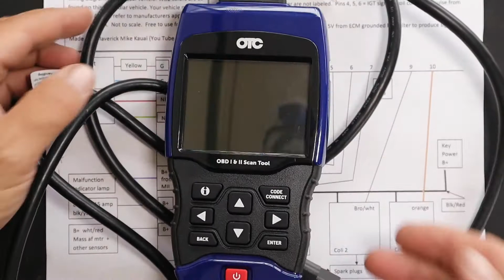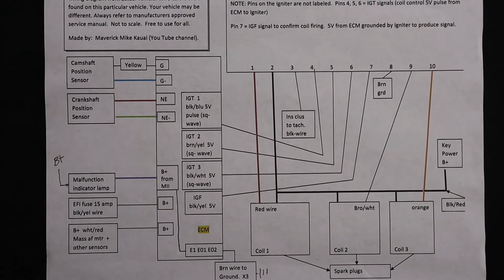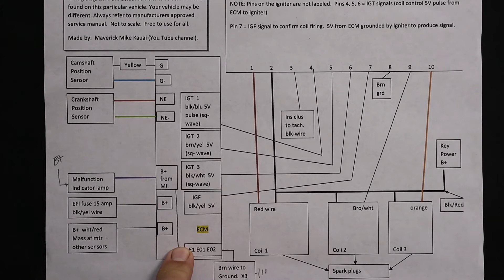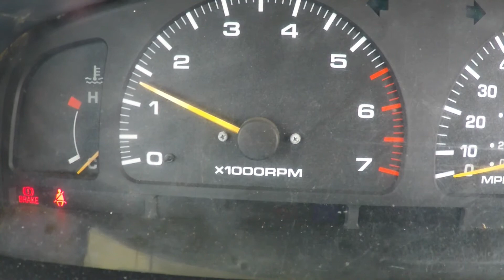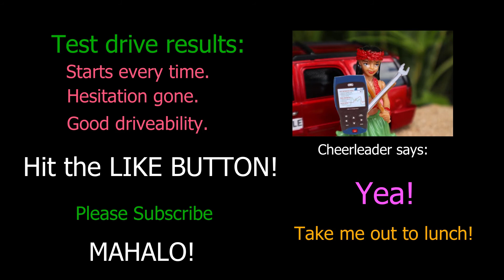Toyota 4 Runner: Wont start, no check engine light. Bad ECM diagnosis. (2020)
Aloha!
Diagnosis of a 1996 Toyota 4Runner 4x4 with a 3.4l V6 and standard transmission. The truck would crank but was not able to start.

Symptoms:
The truck began running rough and hesitating.
Over time the truck would intermittently not start.
The truck ended up not being able to start at all.
Check engine lamp (MIL) not on.
Scan tool unable to communicate with Electronic Control Module (ECM)

Follow along with the step by step diagnosis and repair using basic mechanics hand tools. We will actually open up the ECM and poke around in it's guts! Oh what fun!

Mahalo  and  E komo  Mai!
Maverick Mike Kauai.